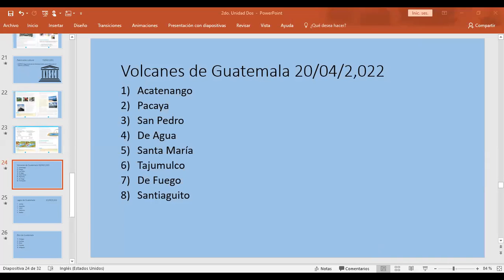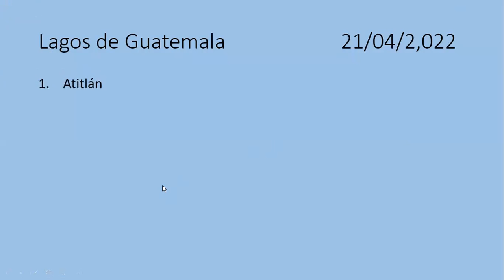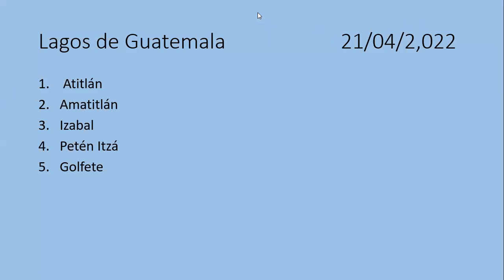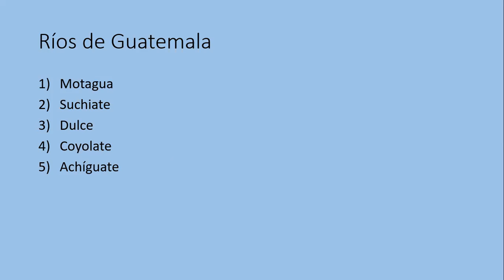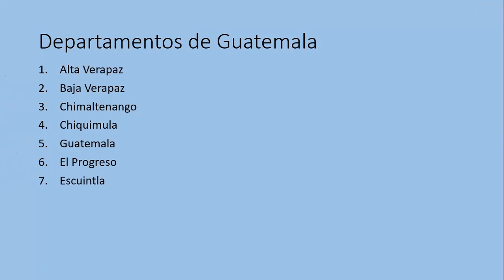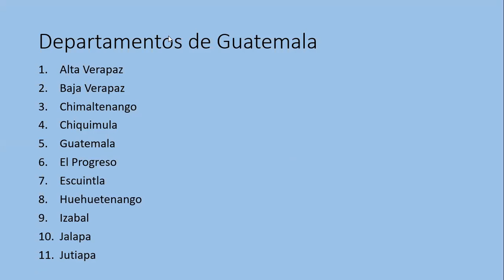2do Lagos y ríos de Gutemala